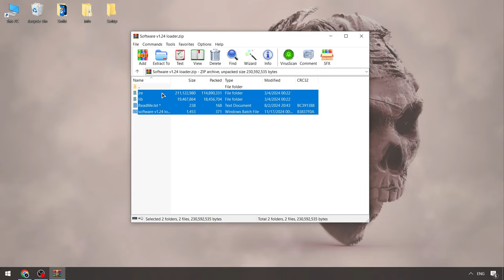Download Blox Fruits Byfron Bypass Executor | Byfron Blox Fruits Cheats